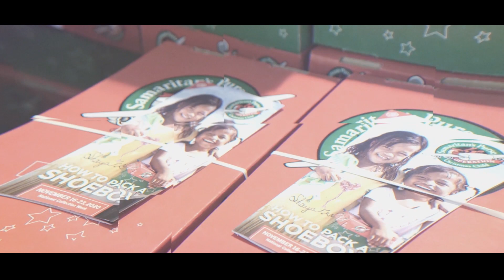Real LIFE - The Real Life of Poly Rouse - Episode 1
We are a church that is passionate about our city, families, friendship, and helping people experience LIFE change. If you have never been to church, been away for a while, or looking for a new church home – it doesn’t matter – you’re welcome here!

Quick Connection Links:
If you desire prayer:

To Give:
Hermitagehills.com/give